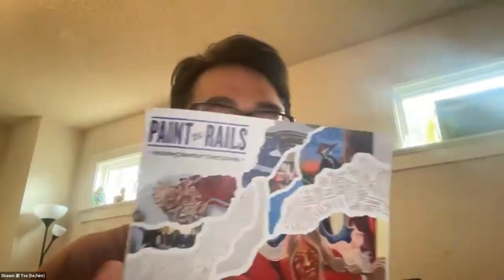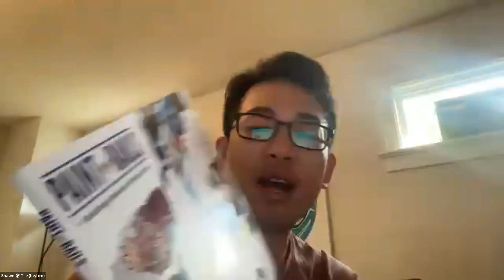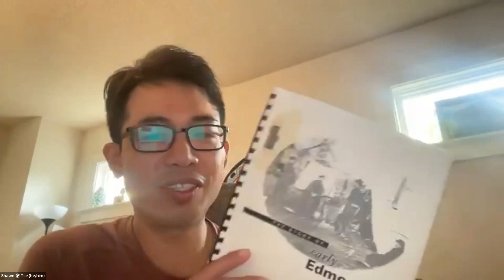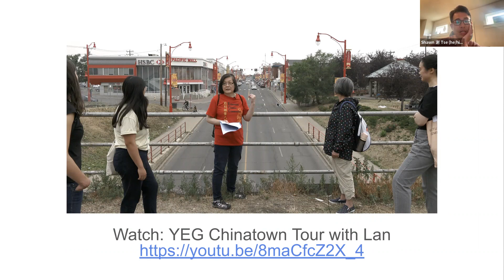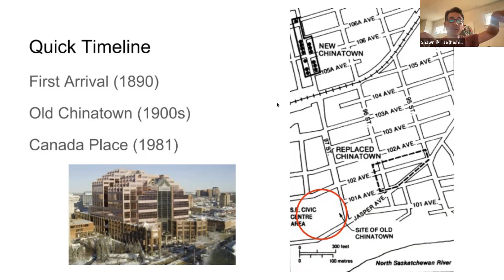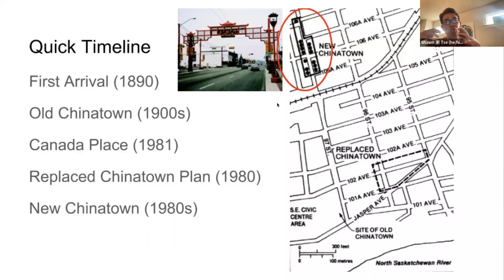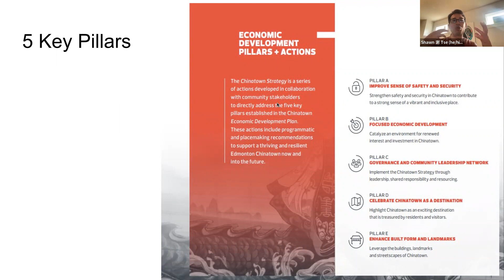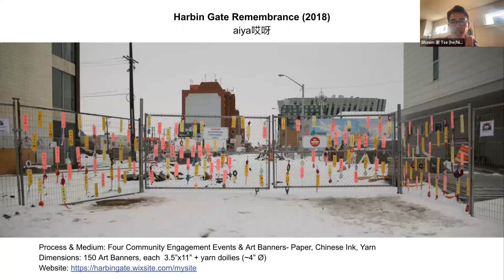Paint the Rails: Human Library with Shawn Tse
We hosted the Paint the Rails Human Library back in September 27 and 28, 2022. Shawn Tse was one of the speakers.

Shawn 謝兆龍 (he/him) is a father, artist, and community organizer. He is a member of aiya哎呀! Which is a collective that offers spaces to remember the emotional and geographic loss of ᐊᒥᐢᑿᒌᐚᐢᑲᐦᐃᑲᐣ  amiskwacîwâskahikan, colonially known as Edmonton's chinatown. They seek to form openings for liberation and belonging and have contributed to the Paint the Rails murals and books.
The human library provided students, teachers and the community a glimpse into the stories behind five beautiful public murals painted throughout Edmonton LRT and transit stations and the Paint the Rails legacy book. It was also a way to engage students in learning around diversity, inclusion, acceptance and anti-racism and highlight the importance of the stories within the book.

To learn more about the Paint the Rails project, please visit our